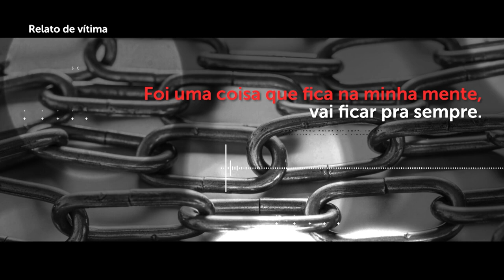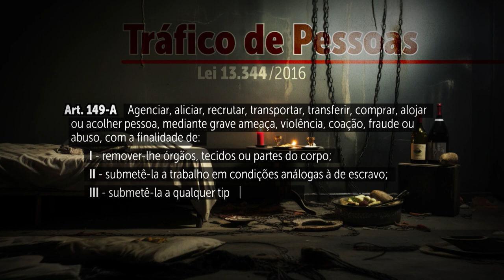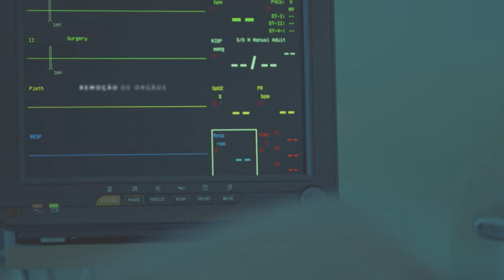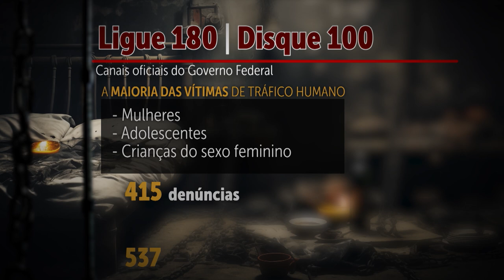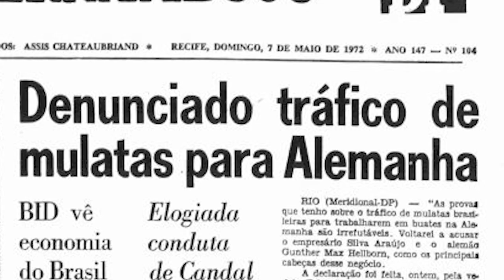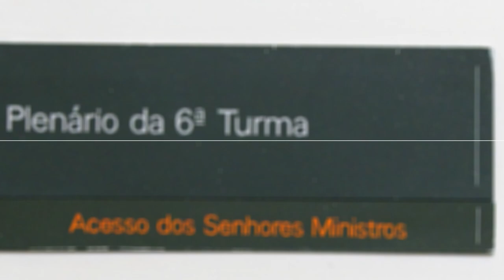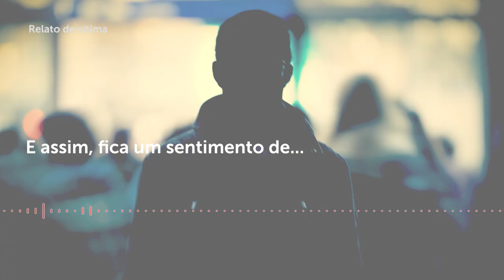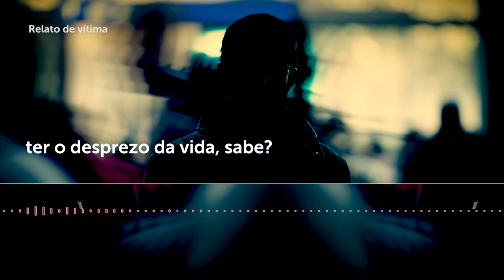Proteção às vítimas de Tráfico de Pessoas I Decisões do STJ sobre o tema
Segundo estimativas da Organização das Nações Unidas (ONU), mais de 2 milhões de pessoas a cada ano são vítimas de tráfico de pessoas. O crime é uma violação aos direitos humanos e pode ocorrer em âmbito nacional e internacional. No Brasil, a Lei 13.344/2016 dispõe sobre a repressão ao tráfico, prevenção e medidas de atenção às vítimas.
O país contabiliza números e publica relatórios sobre o tema desde 2005, com base na coleta de dados de 12 instituições públicas, compilados pelo Ministério da Justiça. Entre as instituições está o Centro de Referência Especializado de Assistência Social (CREAS). Um levantamento feito com centros de todos os estados, entre 2021 e 2023, mostrou que quase 1.500 pessoas foram contabilizadas como possíveis vítimas de tráfico humano, sendo 523 mulheres e 950 homens.
No Superior Tribunal de Justiça (STJ) há recursos especiais envolvendo tipos de tráfico de pessoas, como exploração sexual e trabalho análogo à escravidão. Um exemplo é o RHC 156.191, julgado pela Sexta Turma. No recurso ordinário em habeas corpus, os ministros negaram o pedido dos réus para trancar a ação penal. Os magistrados consideraram que os denunciados aliciavam trabalhadores venezuelanos, submetendo-os a condições análogas à escravidão, com descontos salariais e, até mesmo com despesas básicas.
É importante lembrar que denúncias sobre tráfico de pessoas podem ser feitas pelos canais do Governo Federal: Ligue 180 e Disque 100.